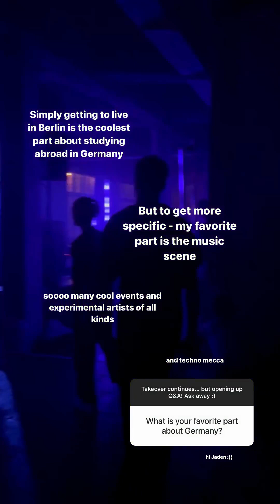UCEAP Germany Takeover with Alise Cung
Alise Cung from UC Santa Barbara shares a day in the life abroad in Berlin, Germany!